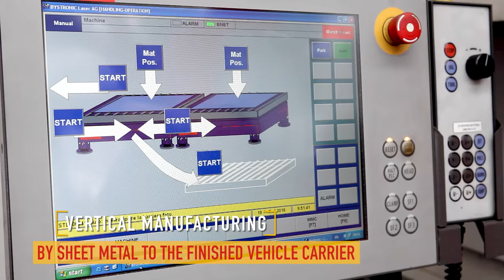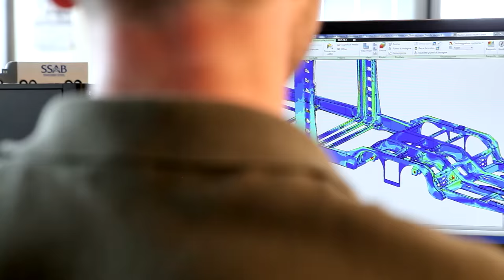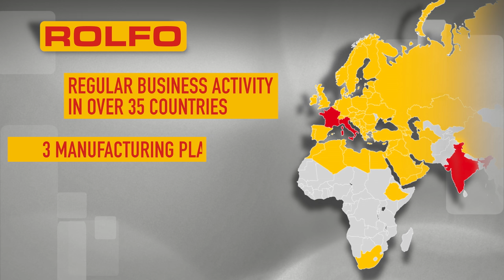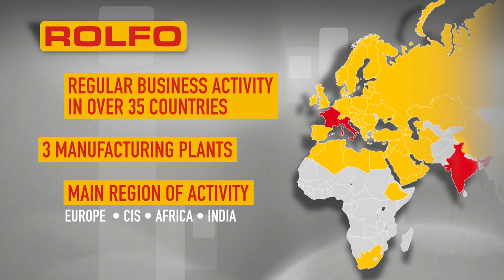ROLFO - Vehicles Carrier Solutions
Rolfo was founded in 1885 and it is one of the most successful Italian companies.

A journey based on commitment, work and success with the Rolfo family at the forefront, still coordinating all the Company’s business today.

The Rolfo Group is now a world leader in manufacturing equipment for transporting vehicles. It specializes in the production of transporters (for general cars, collection and sports cars, road tractors, cruisers, farm tractors, off-road vehicles, SUVs and all kinds of commercial vehicles), and in the study and manufacturing of special equipment, made for specific uses in a limited number of models each year. To these, Rolfo applies all its skills and craftsmanship acquired over more than a century of history.